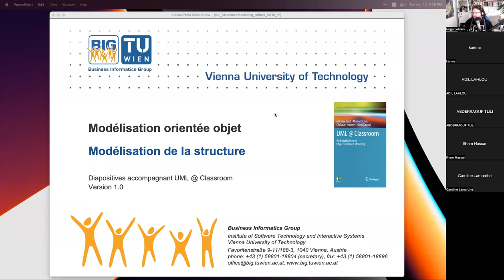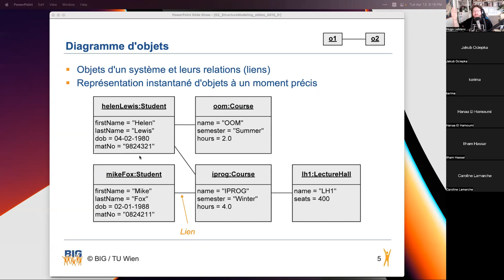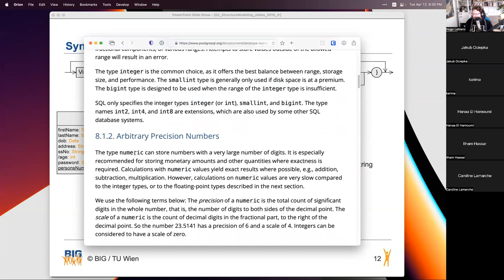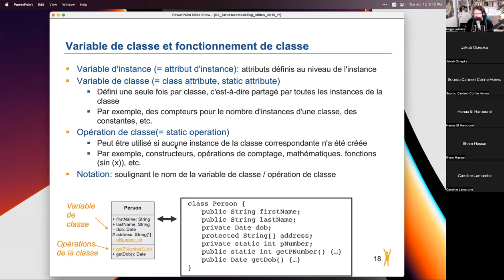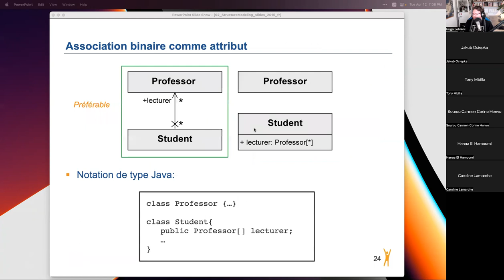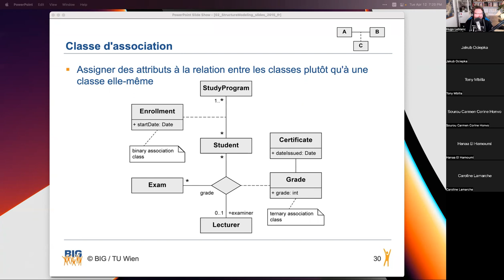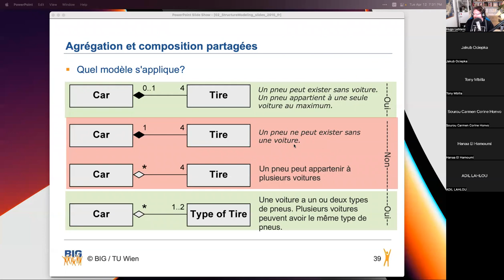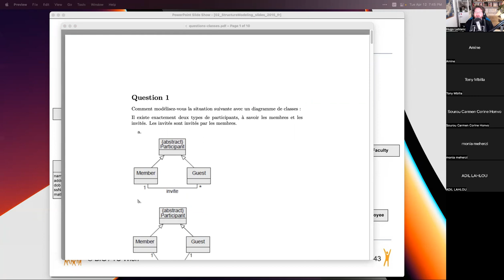420-B01-BB - Cours 4